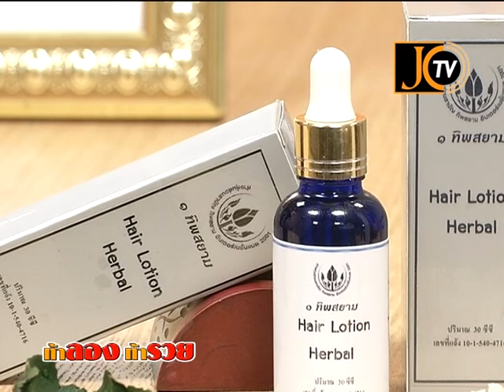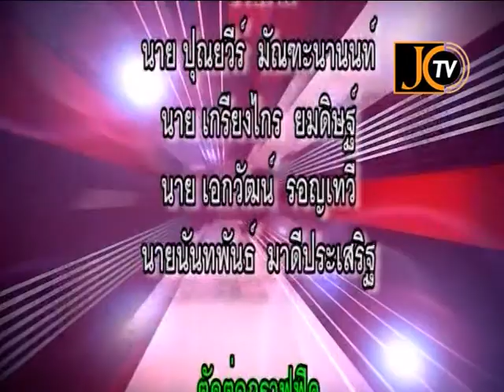ท้าลองท้ารวย 30 7 56 B2